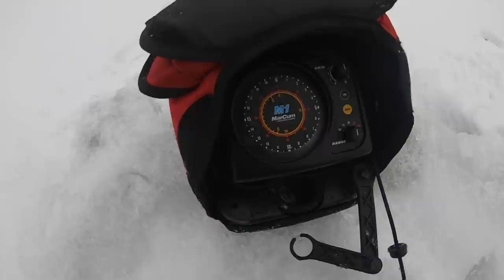CATCH A FISH IN EVERY LAKE - Ice Fishing Challenge!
Today we are on an ice fishing adventure. We got on the snowmobiles and rode 75 miles and hit as many lakes as we could in a day. Northern Wisconsin is littered with little lakes all over the Northwoods. In this video we break down new water quickly and catch fish along the way. While ice fishing we caught largemouth, smallmouth and crappies.